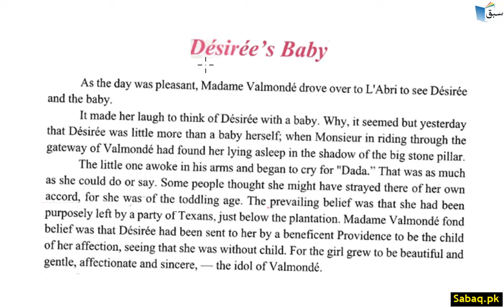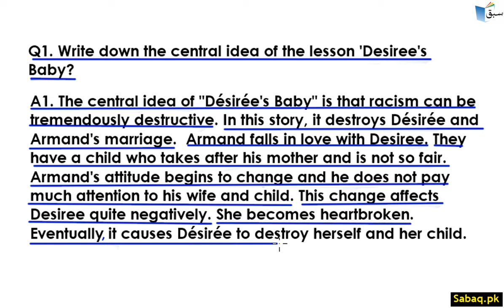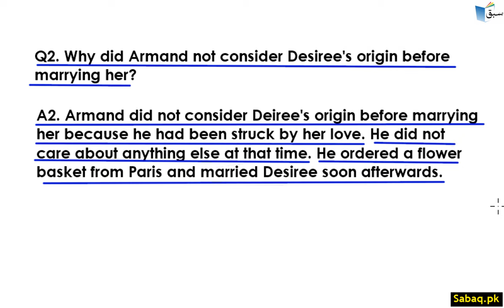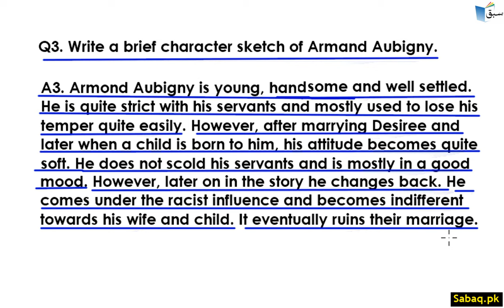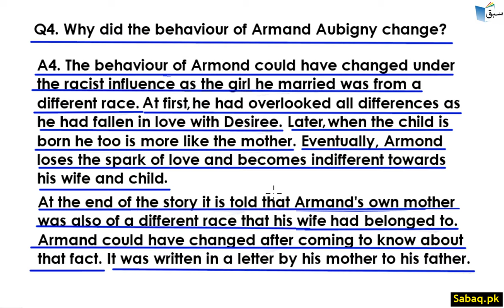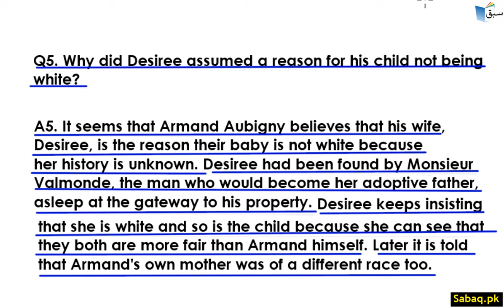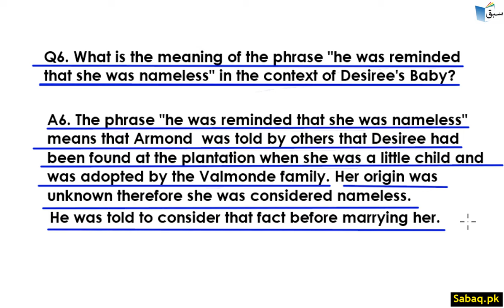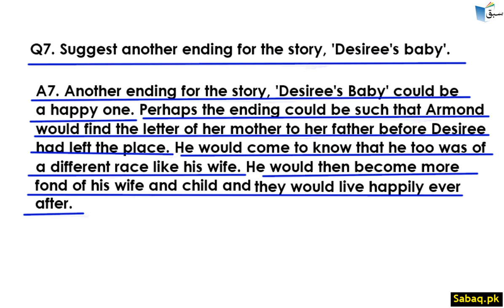Desiree's Baby Part 3, English Lecture | Sabaq.pk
This video is about: Desiree's Baby  Part 3, English Lecture | Sabaq.pk |. Practice tests and free video lectures for Physics, Chemistry, Biology, Math’s, Computer Science, English & more subjects are also available at Sabaq.pk. So, subscribe to Sabaq.pk/Sabaq Foundation now and get high marks in your exams.

CLASSES WE COVER AT SABAQ.PK / SABAQ FOUNDATION:

1. KG
2. Class 1
3. Class 2
4. Class 3
5. Class 4
6. Class 5
7. Class 6
8. Class 7
9. Class 8
10. Class 9
11. Class 10
12. Class 11
13. Class 12
14. Class 13
15. Class 14
16. MCAT
17. ECAT
18. CSS

BOARDS WE COVER AT SABAQ.PK / SABAQ FOUNDATION:

1. FBISE
2. Sindh Board
3. KP Board
4. Balochistan Board
5. Cambridge

STUDY MATERIAL WE OFFER AT SABAQ.PK / SABAQ FOUNDATION:

1. Physics Lectures
2. Chemistry Lectures
3. Mathematics Lectures
4. Biology Lectures
5. English Lectures
6. General Science Lectures
7. Computer Science Lectures
8. General Math Lectures
9. Accounting Lectures
10. Statistics Lectures
11. Advance Accounting Lectures
12. Cost Accounting Lectures
13. Practice Tests
14. Physics Practical
15. Chemistry Practical